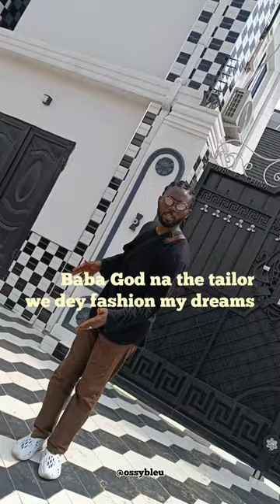My new release The Autopilot by Ossy Bleu is OUT NOW on all major digital music platforms